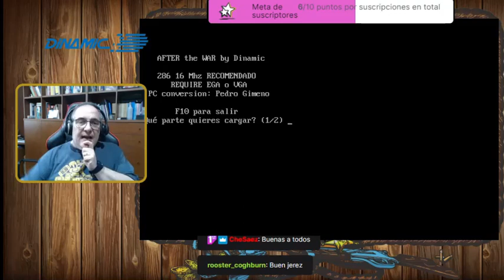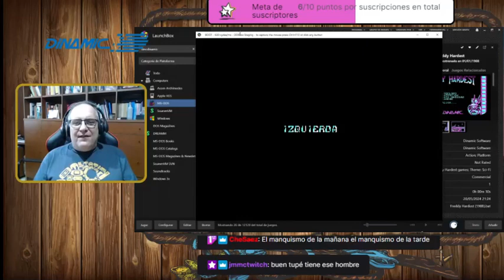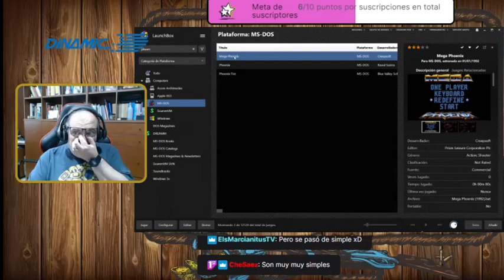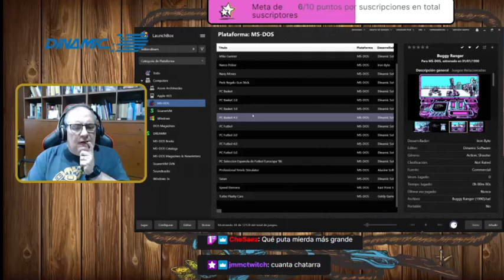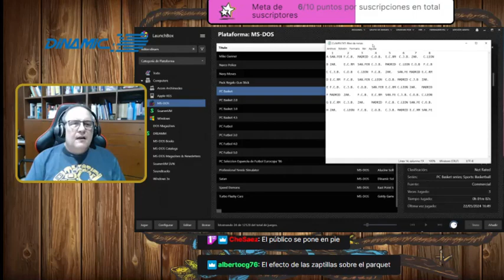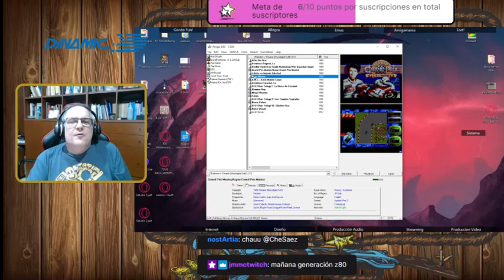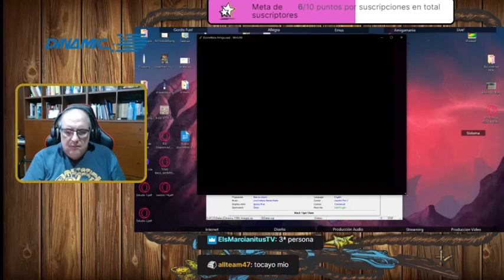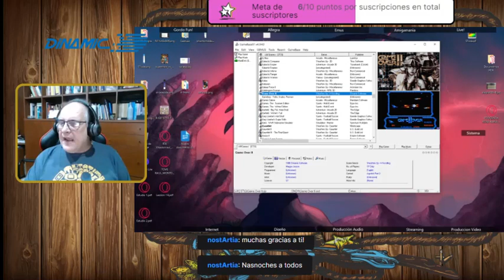Especial FX Doble Manco (Parte 2): Celebrando la Historia de Dinamic (PC y 16 Bits)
Para celebrar a lo grande el 40 aniversario de Dinamic, repasaremos "mancamente" una tonelada de juegos de la compañía en este especial de dos partes.
¡Os espero!

En este programa se juega a:
00:04:18 Game Over (PC)
00:14:14 After The War (PC)
00:19:05 Army Moves (PC)
00:23:06 Cosmic Sheriff (PC)
00:24:58 Aspar GP Master (PC)
00:27:59 Michel Fútbol Master (PC)
00:34:26 Freddy Hardest (PC)
00:39:36 Game Over II (Phantis) (PC)
00:42:46 El Capitán Trueno (PC)
00:48:30 Fernando Martin Basket Master (PC)
00:50:31 Satan (PC)
00:56:07 Navy Moves (PC)
00:58:42 Hammer Boy (PC)
01:03:00 Mega Phoenix (PC)
01:05:44 Risky Woods (PC)
01:01:18 Simulador Profesional de Tenis (PC)
01:12:11 Arctic Moves (PC)
01:20:51 Cyber Police/Cyber Law (PC)
01:27:33 Flashy Cars (PC)
01:30:25 PC Fútbol (PC)
01:33:42 PC Fútbol 4.0 (PC)
01:39:11 PC Fútbol 5.0 (PC)
01:45:29 PC Basket (PC)
01:53:40 PC Basket 4.5 (PC)
02:00:08 After The War (Amiga)
02:11:20 Freddy Hardest In South Manhattan (Amiga)
02:16:38 Aspar GP Master (Amiga)
02:18:48 Army Moves (Amiga)
02:22:14 Navy Moves (Amiga)
02:28:50 A.M.C.: Astro Marine Corps (Amiga)
02:36:01 Narco Police (Amiga)
02:41:37 Satan (Amiga)
02:49:48 Hammer Boy (Amiga)
02:52:06 Mega Phoenix (Amiga)
02:56:33 Risky Woods (Beta) (Amiga)
03:00:08 Risky Woods (Amiga)
03:03:52 Game Over II/Phantis (Atari ST)